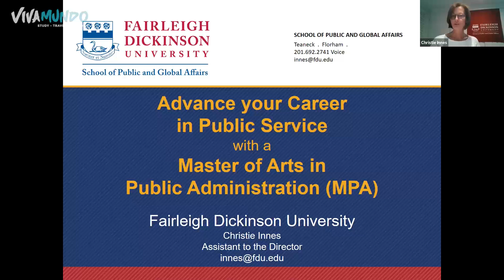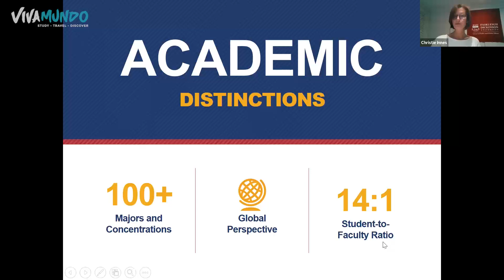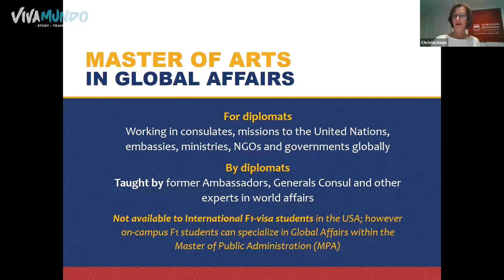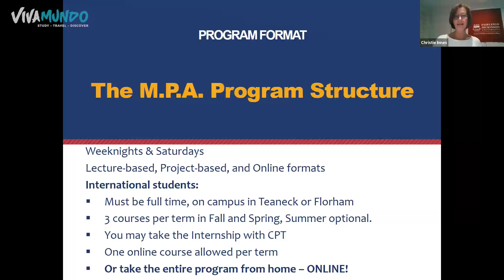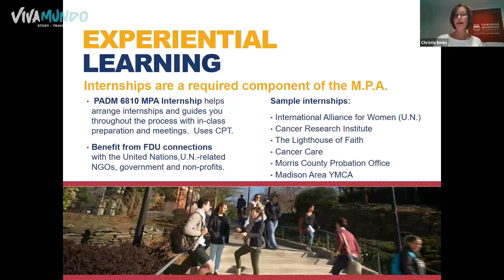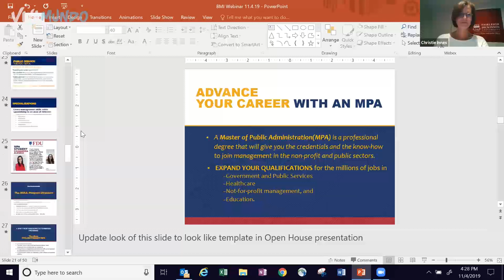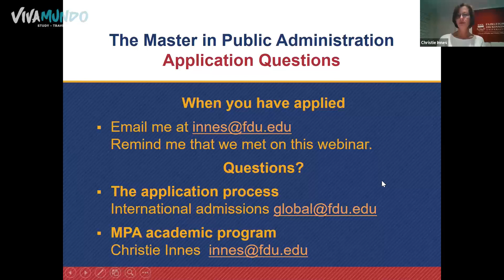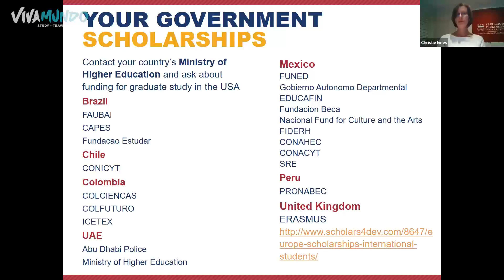Advance your career in public service with a Master of Public Administration (MPA)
Fairleigh Dickinson University presents you with two degrees that can build upon an undergraduate degree or advance your professional career.

The Master of Public Administration (MPA), a management degree for the public and non-profit sectors.
The Master of Arts in Global Affairs (MA), for rising diplomats, drawing on a 70-year relationship with the United Nations and with roots in political science.

Learn how the MPA and M.A. in Global Affairs can impact your career options, and get details on the programs and how to apply.